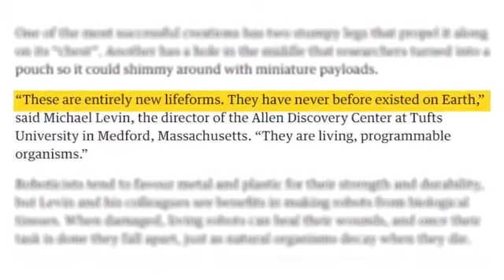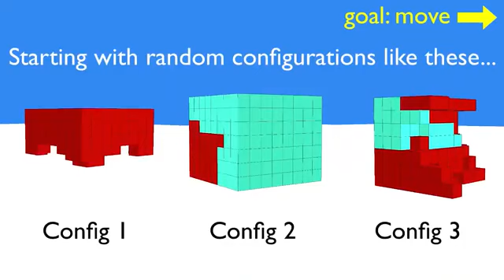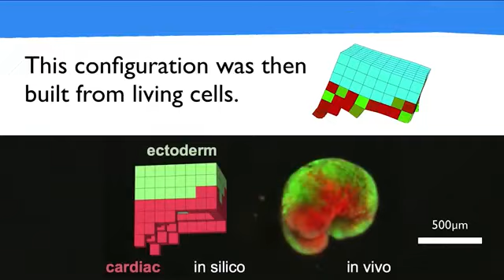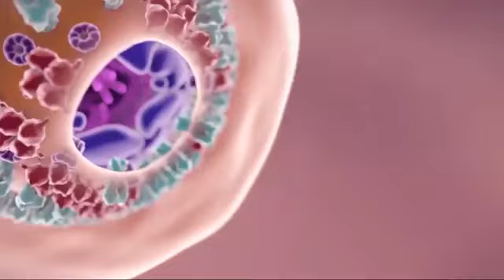the First LIVING Robot Unbelievable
First LIVING Robot
science advancements in robotics in living flesh cells